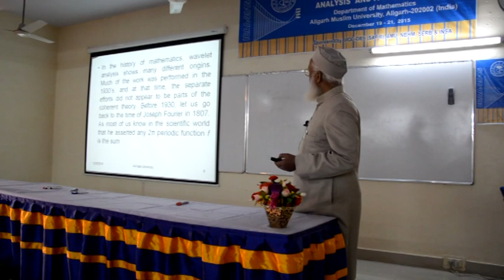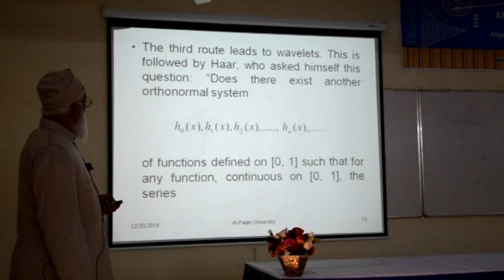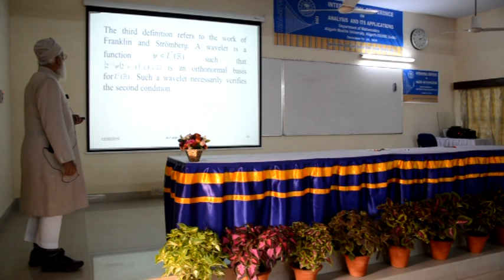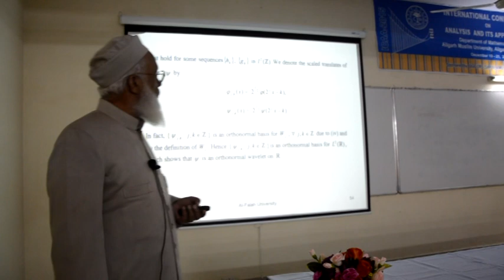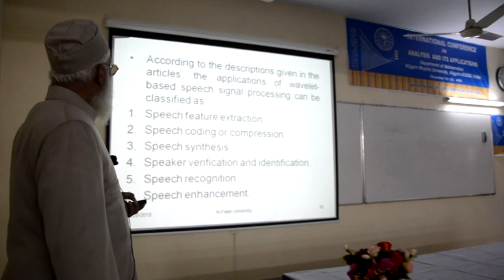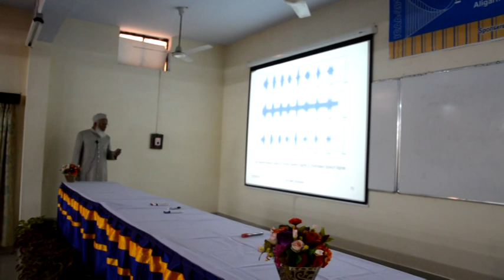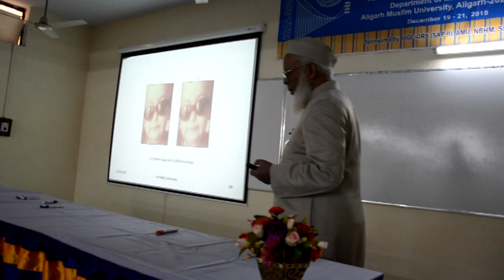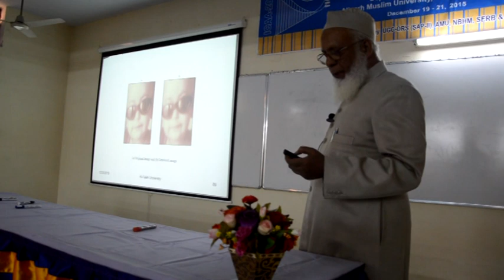Lecture By : Prof.(Dr.) Khalil Ahmad . Part 01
Its a lecture on Wavelets & Their Applications in Signal & Image Processing